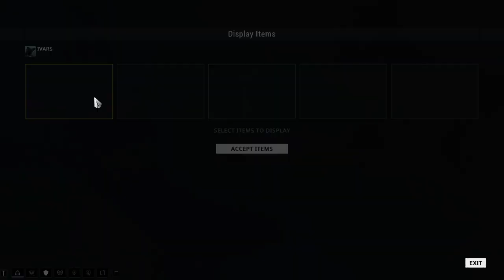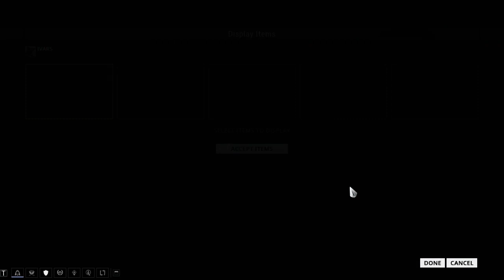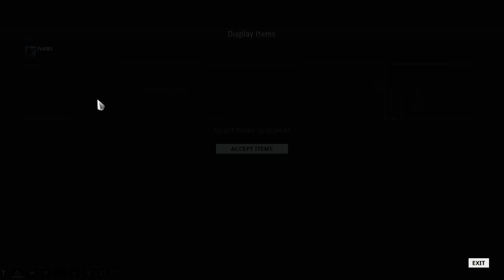Warframe - Exploring Maroo's Bazaar